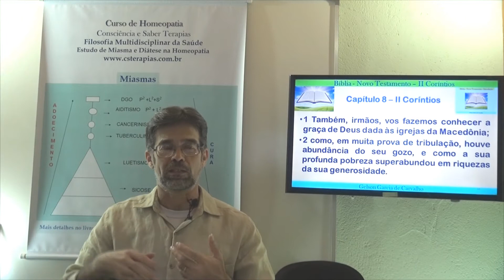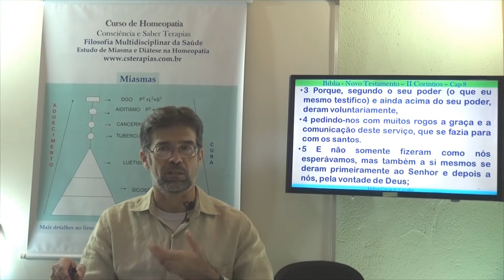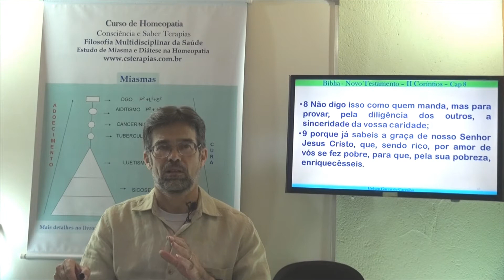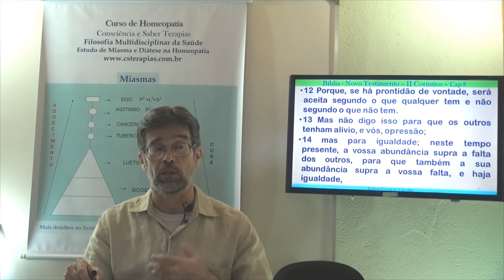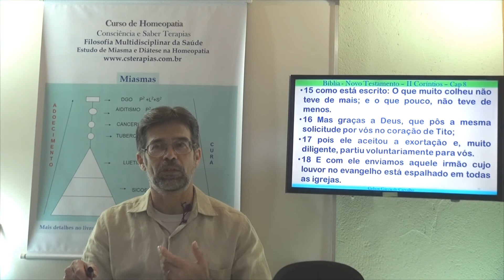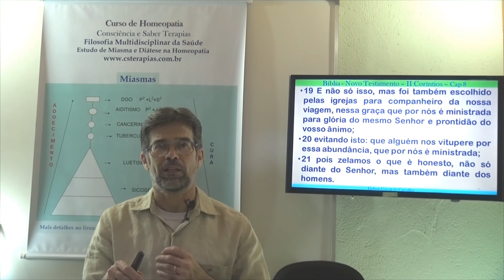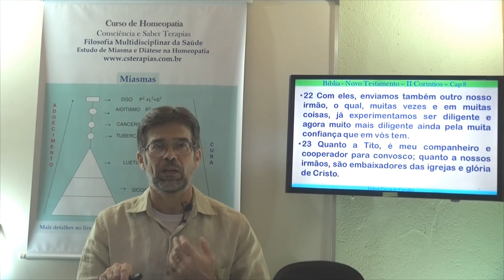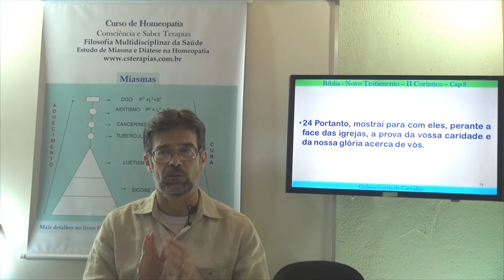Cartas aos Coríntios II. Capítulo 08. A Bíblia Sagrada - Gelson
Estudo de A Bíblia Sagrada, Estudo Bíblico, Cartas aos Coríntios II, Capítulo 08
Estudo de O Evangelho dos Cartas aos Coríntios II Capítulo 8
Gelson - A Bíblia Sagrada - Cartas aos Coríntios II. Capítulo 08